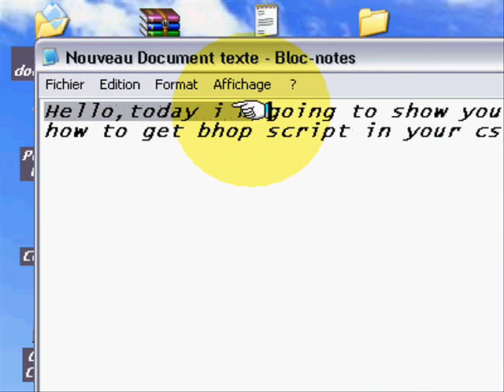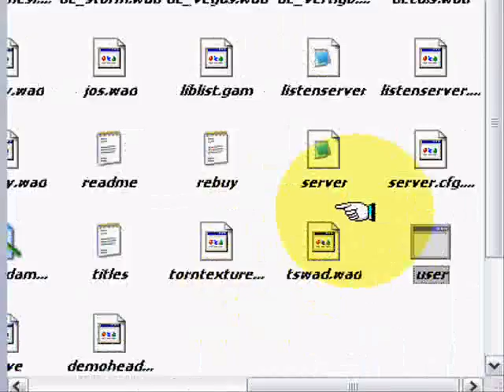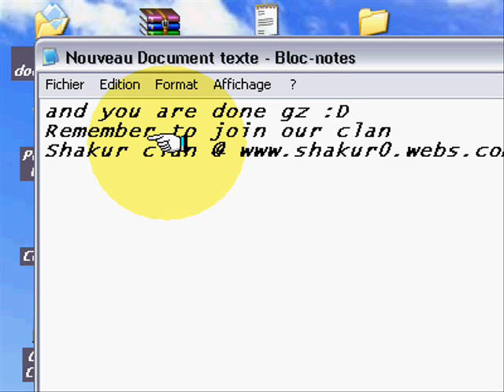Bhop script tutorial (easy)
READ ME!!!
All you have to do is make a new folder called userconfig.cfg and open it with note
and paste this:
alias +bhop "alias _special jump;jump"
alias -bhop "alias _special"
alias jump "+jump;wait;-jump;wait;special"
bind "space" "+bhop"
And your done!
Song name:
See your face.